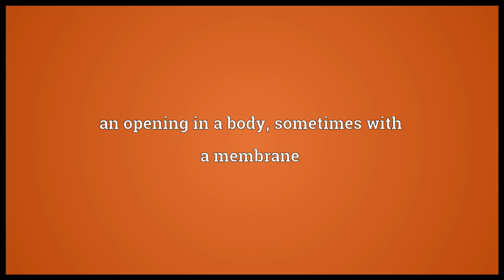Fenestra Meaning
Video shows what fenestra means. an opening in a body, sometimes with a membrane.  fenestra pronunciation. How to pronounce, definition by Wiktionary dictionary. fenestra meaning. Powered by MaryTTS